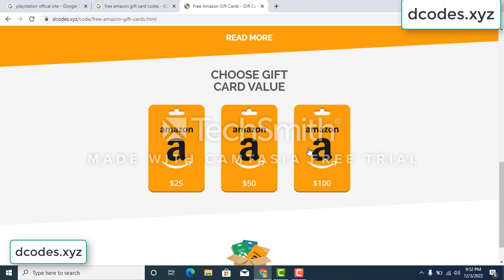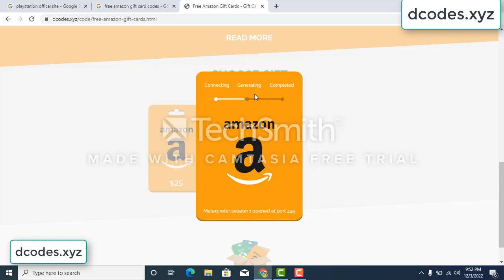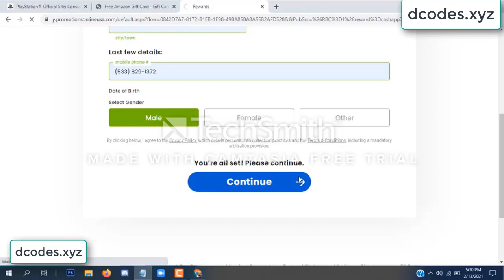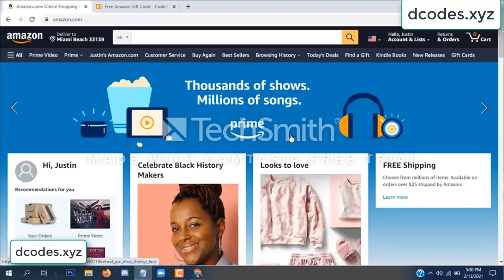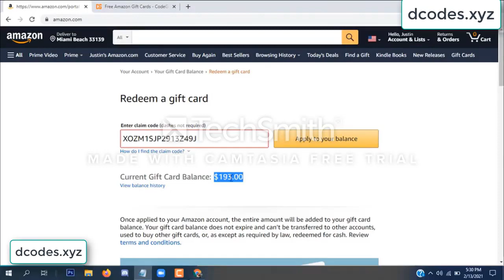amazon free gift card codes \\\ free amazon gift card codes 2022